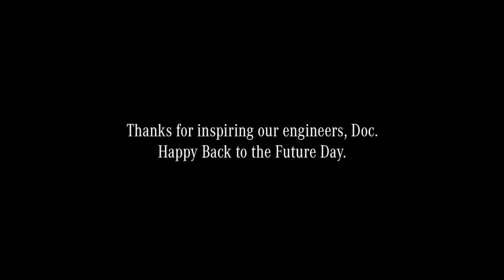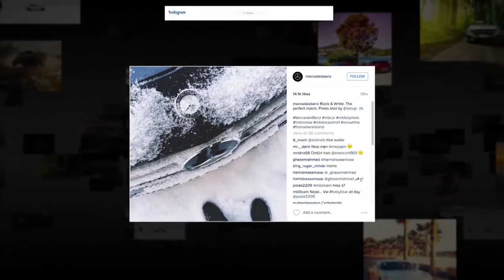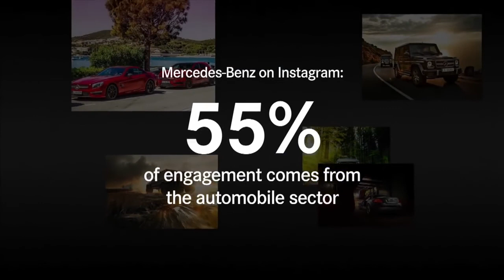FlyingLab – Instagram for Brands | Lufthansa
Social media platforms, such as Instagram, have become an inherent part of the marketing strategies of most successful brands. Listen to Natanael Sijanta from Mercedes-Benz as he gives insights into his ideas and plans to spread the brand's message and to engage with clients on Instagram.

Lufthansa.